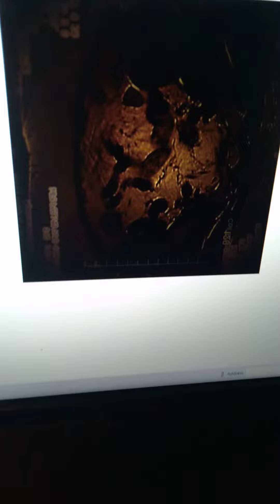BELOVED EVERY ONE HAS TURNED THEIR OWN WAY. WHO HAS BELIEVED MY REPORT?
inside my body
(Therefore I  shall not be afraid of those who killeth my body but cannot kill my soul.)